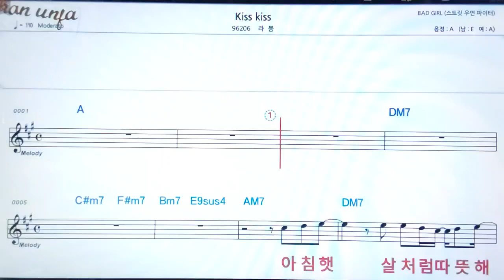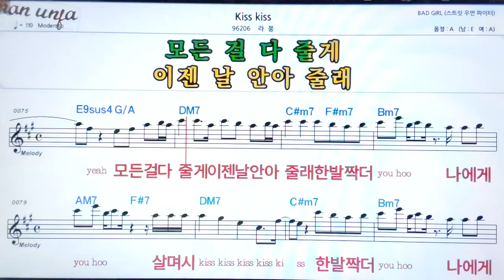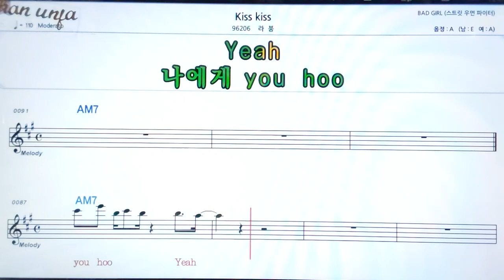Kiss kiss/라붐👍악보, 기타 코드,가사,Karaoke*가라오케 반주